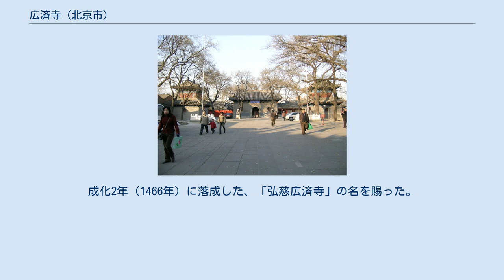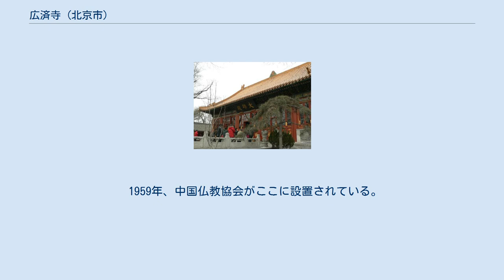広済寺 (北京市)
本堂。
 山門。
 広済寺（こうさいじ）は、中華人民共和国北京市西城区にある仏教寺院。
中国仏教協会と中国仏教学研究所が寺院内に設置されている。
 広済寺は、金代（1115年 - 1234年）に創建された、初名は西劉村寺。
 元代、「報恩洪済寺」と改称。
元代の末年、兵火により一度は廃寺となったが。
 明の天順元年（1457年）、普慧と弟子が資金を募り重建し、明皇室の支持を得て。
成化2年（1466年）に落成した、「弘慈広済寺」の名を賜った。
 明の万暦11年（1583年）、清の康熙38年（1699年）、二度の重建。
 中華民国の時、二度火災に遭って、また2度再建した。
 1952年、地元政府は寺院を再建する。
 1959年、中国仏教協会がここに設置されている。
 1984年、北京市人民政府は仏寺を北京市文物保護単位に認定した。
 1972年、1976年、二度の重建。
 1983年、中華人民共和国国務院は仏寺を漢族地区仏教全国重点寺院に認定した。
 2006年5月25日、中華人民共和国国務院は仏寺を第六批全国重点文物保護単位に認定した。
 山門、天王殿、大雄宝殿（本堂）、圓通殿（観音殿）、蔵経閣